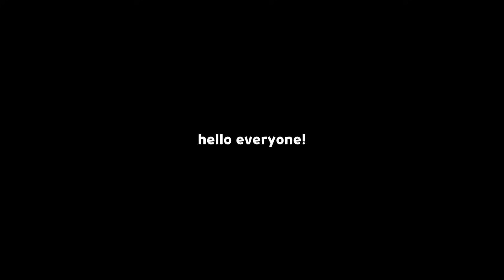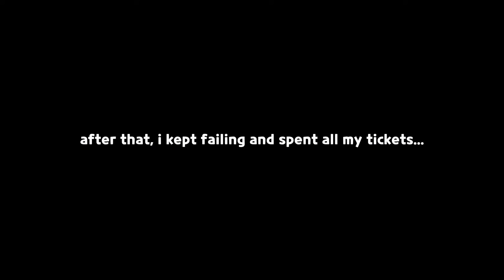MASTER MODE BEAST RAID, CLEARED! 😎✨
beast raid master mode
beast raid master